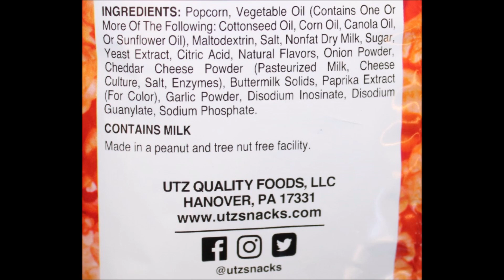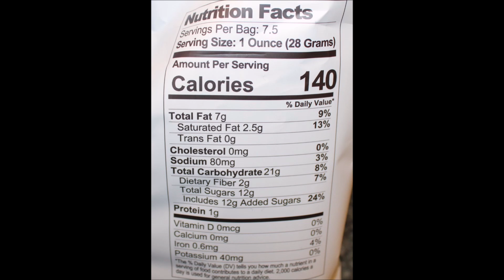Popcorn Rob’s Backstage Barbecue,Drizzilicious Peppermint,UTZ Red Hot,Safe+Fair Strawberry Shortcake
This is a taste test/review of the Rob’s Backstage Barbecue Popcorn, Drizzilicious Peppermint Drizzled Popcorn, UTZ Red Hot Cheddar Cheese Popcorn and Safe + Fair Strawberry Shortcake Drizzled Popcorn.